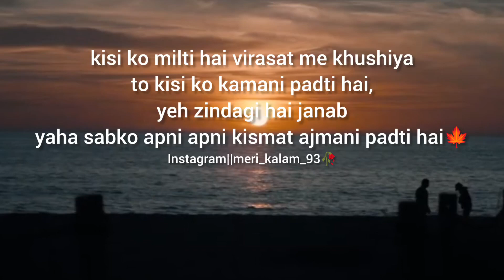destiny life shorts youtubeshorts